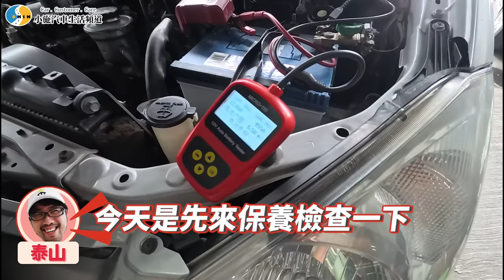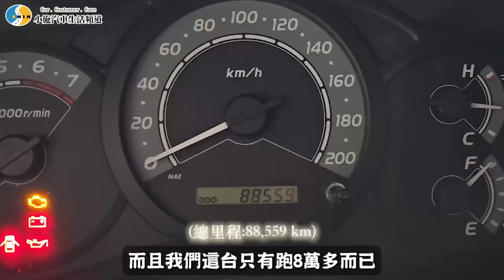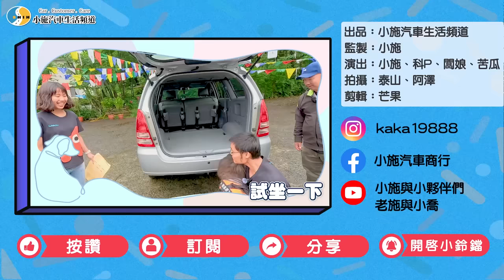【小施汽車】開車上山遇猛犬!小施的GG大危機!!! /2009 Toyota Innova 2.7